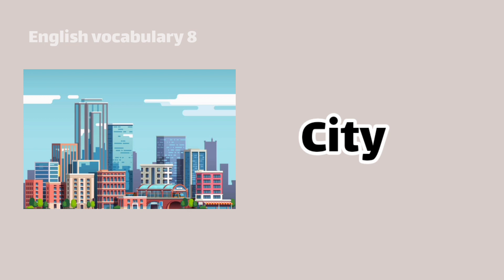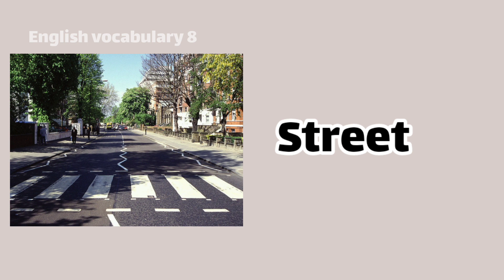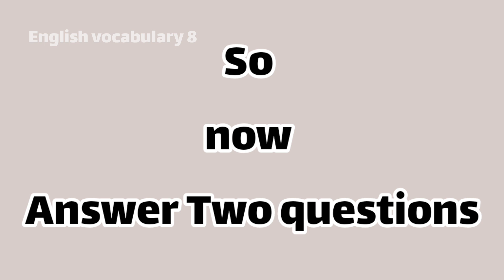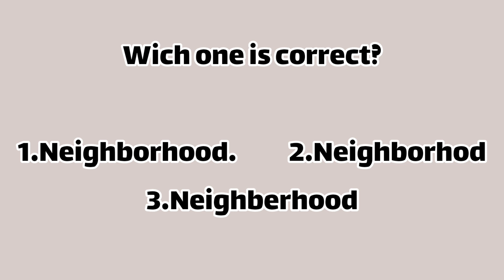Related Vocabulary: Country street ... Vocabulary